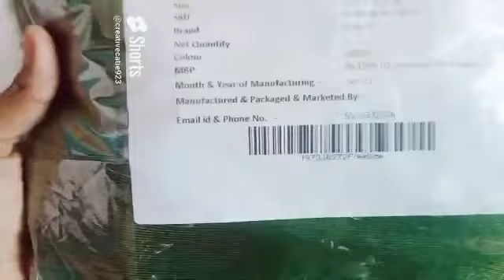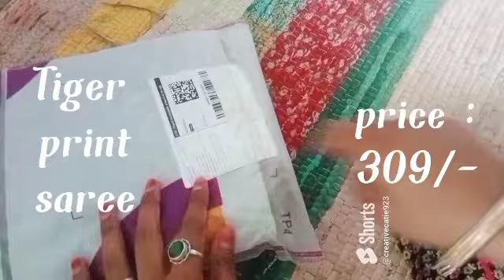Unboxing 5 beautiful and amazing sarees from @meesho (part-1 )